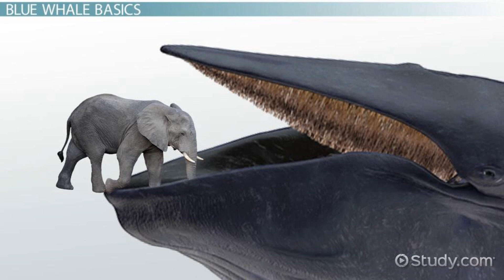blue whales tongue weighs as much as an elephant true of false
In this video, we'll be sharing some of the most fascinating, little-known facts that you've probably never heard before. From science and history, to pop culture and more, these facts will blow your mind! From the tallest mammal to the oldest city in the world, you'll discover something new and unexpected. Time stamps in the video will help you navigate to the specific topic you are interested in.